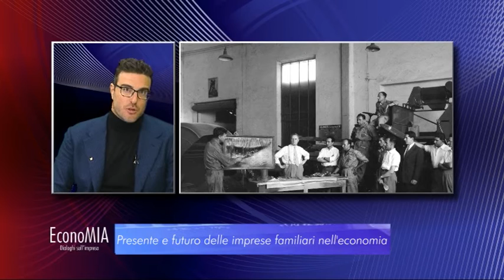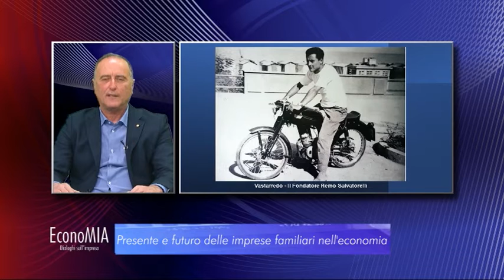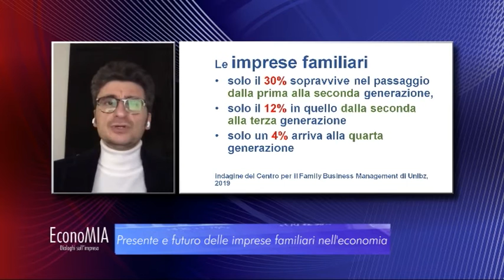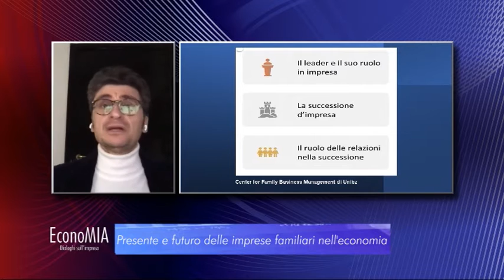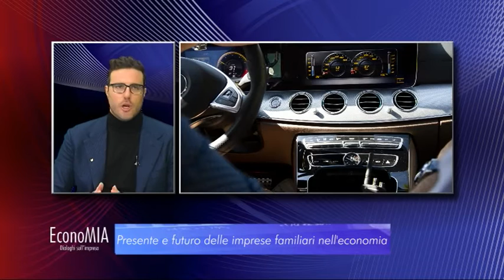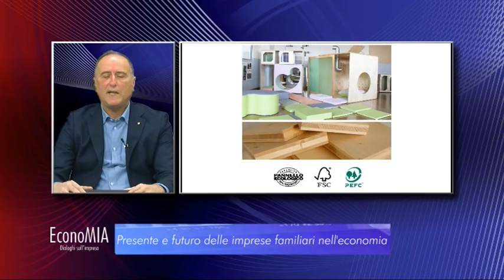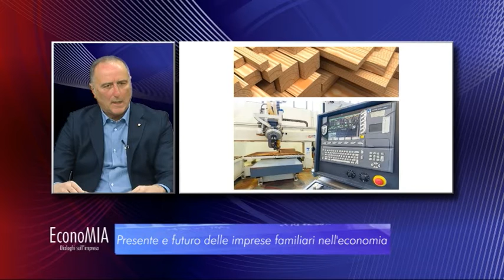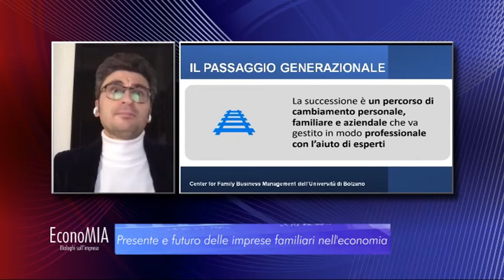EconoMIA - Presente e futuro delle imprese familiari